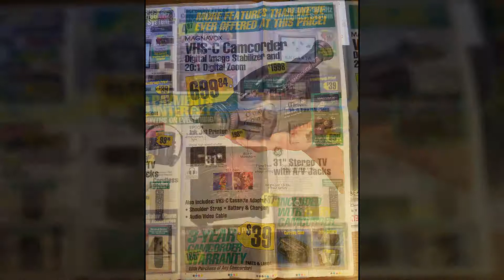Best Buy Paper Insert From July 1994 Is Like A Timecapsule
You think they would honor the offers?